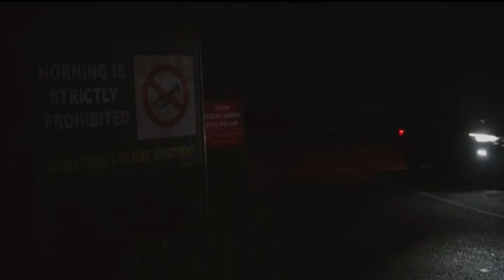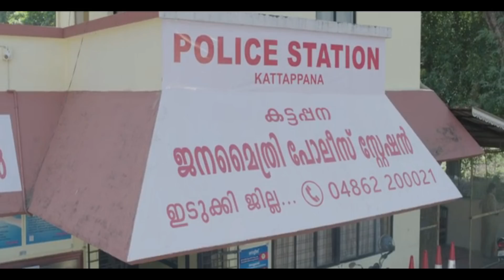Ayyappanum Koshiyum Movie Explained in Telugu | Rana Pawan Kalyan New Movie | Tech Vihari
Ayyappanum Koshiyum story explained in telugu,
bheemla nayak movie story,
bheemla nayak story in telugu,
pspk bheemla nayak movie story,
pawan kalyan and rana daggubati bheemla nayak movie story,
ayyappanum koshiyum movie story in telugu
ayyappanum koshiyum explained in telugu, tollywood, pawan kalyan, rana, prithviraj, biju menon, ayyappanum koshiyum, tech vihari, ayyappanum koshiyum full movie, ayyappanum koshiyum movie in telugu, ayyappanum koshiyum full movie story, ayyappanum koshiyum trailer, daggubati rana, Multi star movies in telugu, power star new movie, power star pawan kalyan.
rana and pawan kalyan new movie.
pspk rana new movie.
pawan kalyan rana daggubati new movie.
pawan kalyan and rana new movie
rana pawan kalyan new movie
pawan kalyan rana daggubati movie